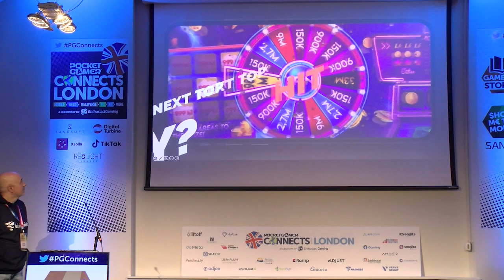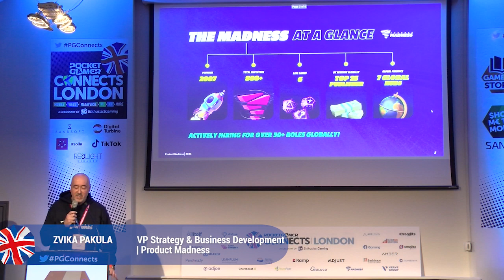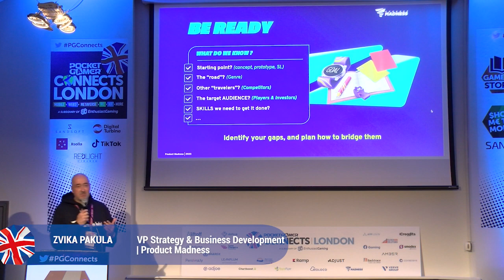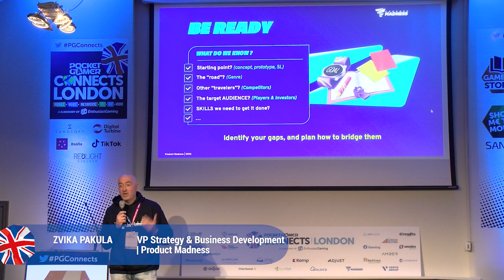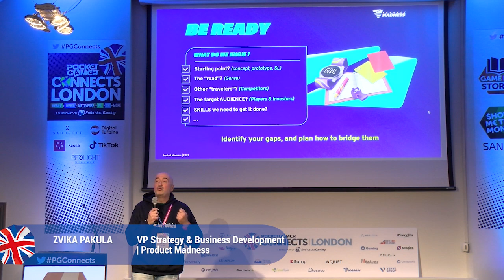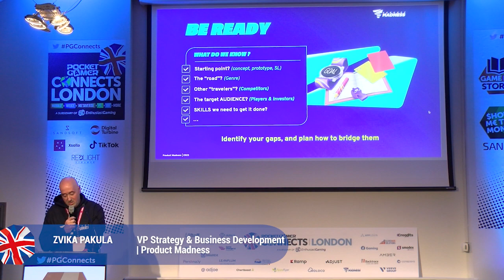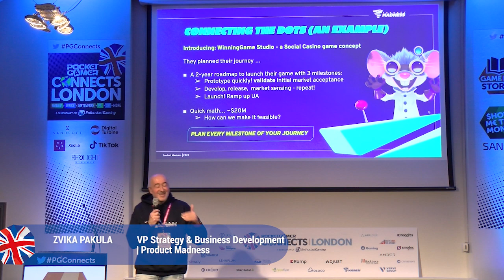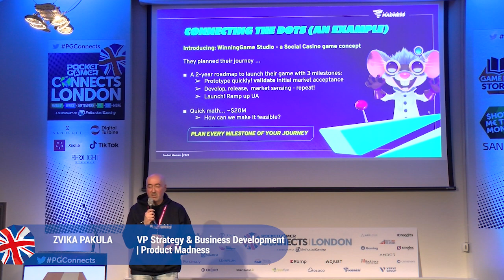Funding Early Stage Gaming - Zvika Pakula, Product Madness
Here, Zvika Pakula, VP Strategy & Business Development from Product Madness, talks about, Funding Early Stage Gaming.

Speaker: Zvika Pakula, VP Strategy & Business Development, Product Madness.